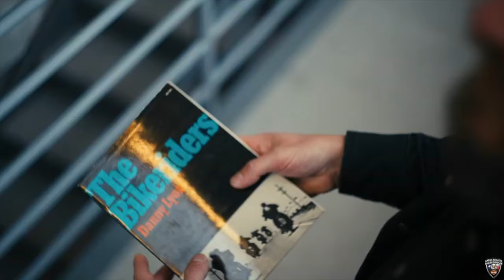INTRODUCING THE ALL-NEW 2024 HARLEY-DAVIDSON HYDRA GLIDE REVIVAL | ICONS MOTORCYCLE COLLECTION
Introducing the newest addition to the Icons Motorcycle Collection: the 2024 Hydra-Glide Revival. Limited to a serialized production of 1,750 motorcycles, the Hydra-Glide Revival is a tasteful recreation of a champion of the Panhead era, the 1956 FLH.​